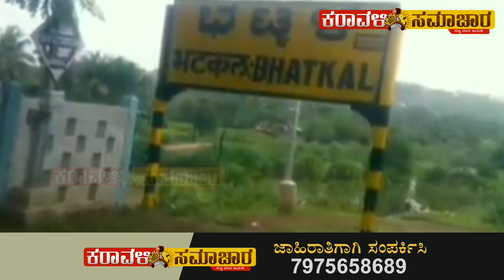ಬಿಜೆಪಿ ಆಂತರಿಕ ಸಮಿಕ್ಷೇಯಲ್ಲಿ ಭಟ್ಕಳ ಕುಮಟಾ ಶಾಸಕರು ಪೇಲ್‌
ಬಿಜೆಪಿ ಆಂತರಿಕ ಸಮಿಕ್ಷೇಯಲ್ಲಿ ಭಟ್ಕಳ ಶಾಸಕ ಸುನಿಲ್ ನಾಯ್ಕ  ಕುಮಟಾ ಶಾಸಕ ದಿನಕರ್ ಶೆಟ್ಟಿ ಪೇಲ್

ಜೆಡಿಎಸ್ ಪಕ್ಷದಿಂದ ವಲಸೆ ಬಂದ ಇಬ್ಬರ ಮೇಲು ಮೂಲ ಕಾರ್ಯಕರ್ತರ ಮುನಿಸು.

ಭಟ್ಕಳದಲ್ಲಿ ಹೊಸ ಮುಖಕ್ಕಾಗಿ ಬಿಜೆಪಿ ಹುಡುಕಾಟ